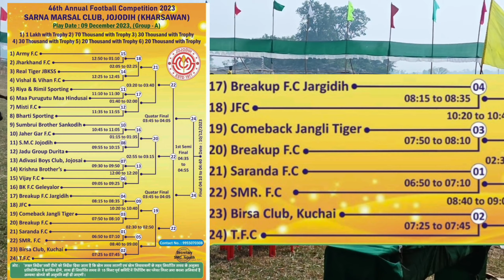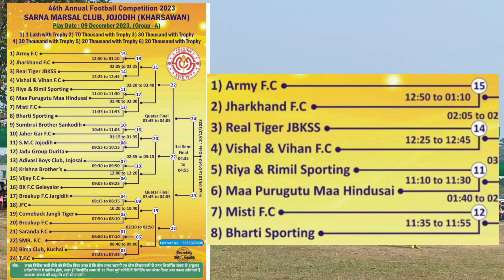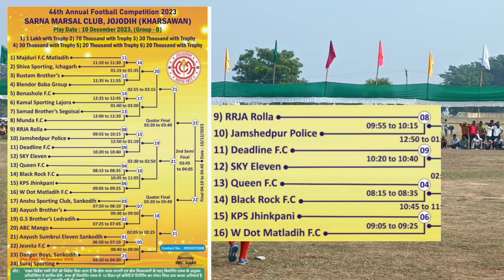SMC Jojodih Kharsawan Fixure 2023 Aarav Sporting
SMC Jojodih Kharsawan Fixure 2023 Aarav Sporting @aaravsporting3131 @राजाठाठेरा @HarishSports @pintubodra5309 @villagersports